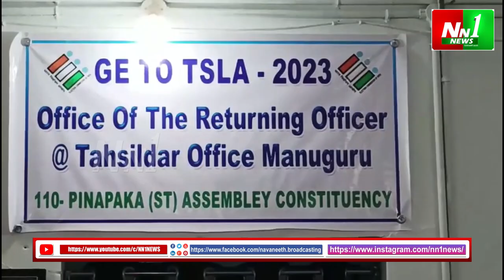మణుగూరు : మొదటి నామినేషన్ దాఖలు చేసిన కాంగ్రెస్ అభ్యర్ధి.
"nn1news live"
"nn1news luve"
"nn1news"
"nn1news live"

NN1 NEWS#
NN1 News#
nn1news live#
nn1news breaking news today#
nn1news Breaking#
nn1news Youtube on live#
nn1news Sucribe#